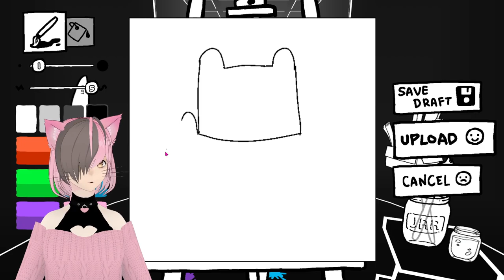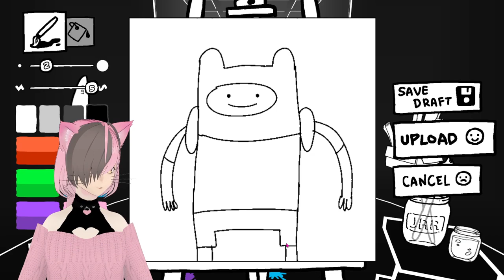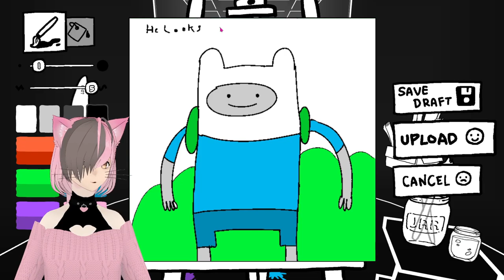Very Big Channel Announcement !!! | Different Strokes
Hey all! I know I said it in the video but again THANK YOU, I feel more motivated then ever to make content.

So at 200 Subscribers I'll be giving away a $10 Steam gift card!

At 200 will announce the winner via the Community Page and also on Discord (link below). Will contact winner on Discord 😊